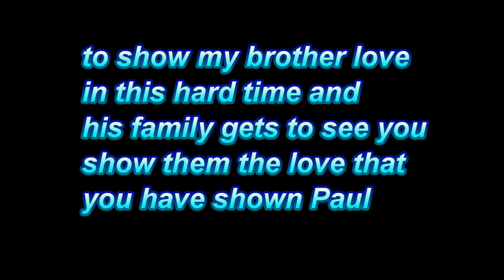Paul Walker tribute.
I took clips from most of Paul Walker's career and put them to the song Here you me by Jimmy Eat World. Movies used
Highway to Heaven (tv show)
Pleasentville
Shes All That
Fast and Furious series ( 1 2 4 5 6)
Running Scared
Joy Ride
The speech at the beginning is Vin Diesel at the crash site.
If you like the song or any of the movies please buy them.